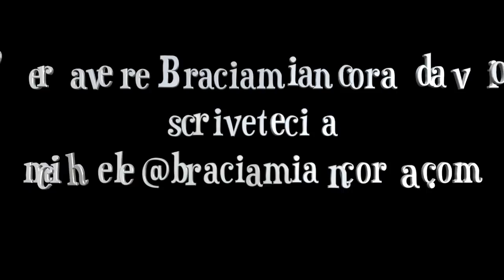LA SICILIA CARNIVORA COME NON L'AVETE MAI VISTA E ASSAGGIATA!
Sapori strepitosi e bistecche siciliane alla Braceria dei Goti di Barcellona Pozzo di Gotto